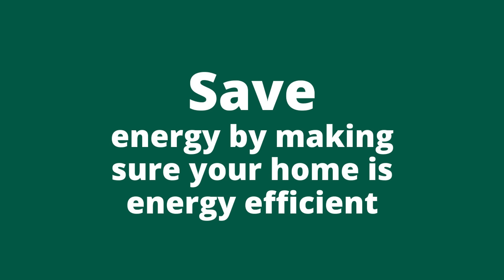Speak, Seek, Save